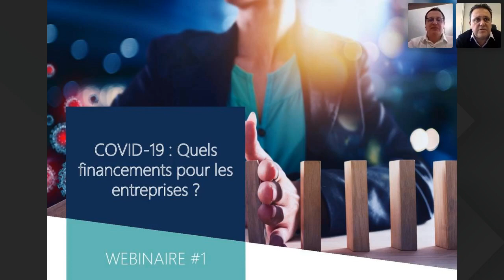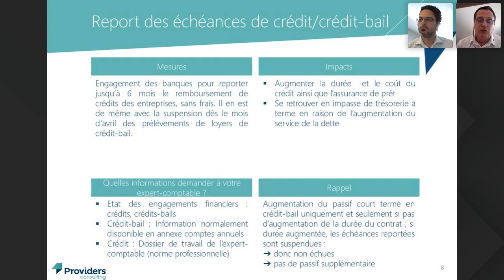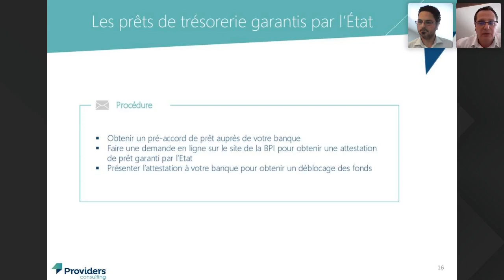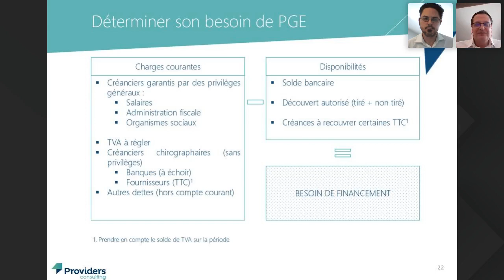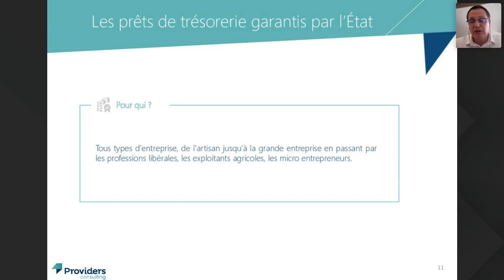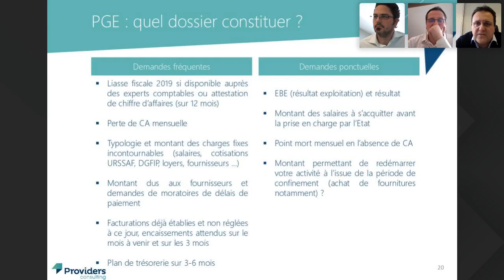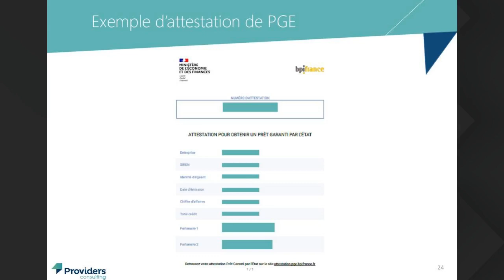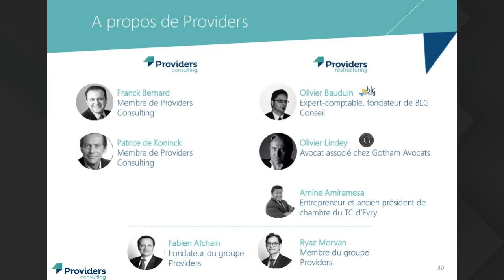COVID-19 : Quels financements pour les entreprises impactées ?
Web Conférence du 16 avril 2020.
Présentateurs : Fabien AFCHAIN, Olivier BAUDUIN, Franck BERNARD.

Dans le contexte de crise économique créé suite à la gestion de la crise sanitaire, de nombreuses entreprises se retrouvent à cours de trésorerie. L'Etat a demandé à La Banque Publique d'Investissement (BPI) de se porter garant auprès des banques commerciales jusqu'à hauteur de 90% permettant une acceptation rapide des demandes de prêt.
Toutefois il est important de comprendre les mécanismes d'obtention et de construire ses demandes de manière adéquate.
Providers Consulting, société de conseil